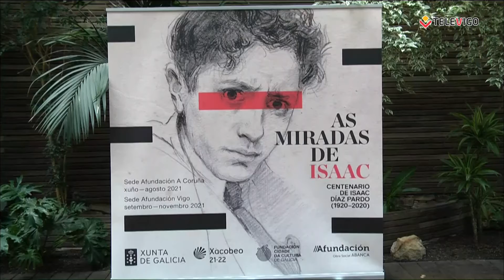PLATÓ ABIERTO 08 09 2021 - Primavera do Cine y Marcos Fernández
Hoy entrevistaremos a Alfonso Castaño, director del "Festival Primavera do Cine" que viene cargado de actividades, eso sí, desplazando su fecha hasta el mes de septiembre por culpa de la actual situación pandémica.

Después conectaremos con nuestro veterinario favorito, Marcos Fernández del Centro Veterinario Navia, que nos dará un par de apuntes sobre el comportamiento que los dueños de los perros deberíamos tener.